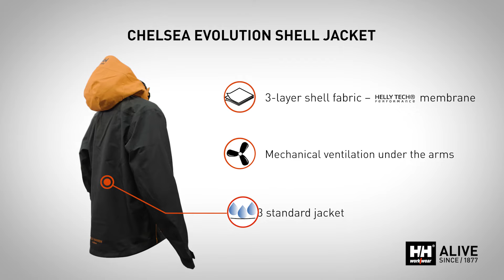CHELSEA EVOLUTION Shell Jacket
Presenting the CHELSEA EVOLUTION Shell Jacket

The Chelsea Evolution shell jacket exceeds the known boundaries of tradesman products. This shell jacket combines a lightweight but durable 3-layer Helly Tech® Performance fabric with ventilation zips, extraordinary design, and exceptional comfort. Join the Evolution.